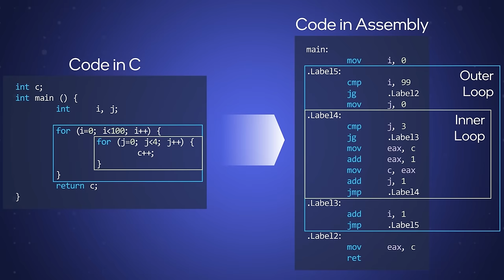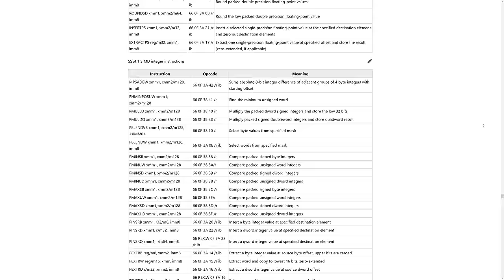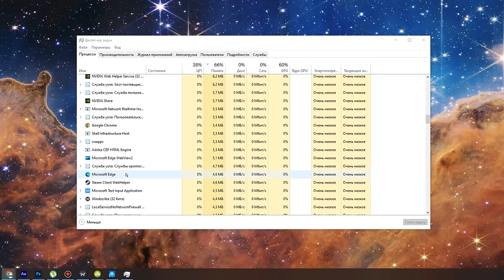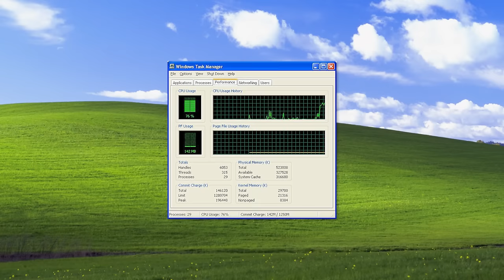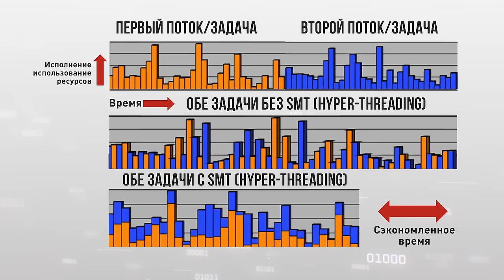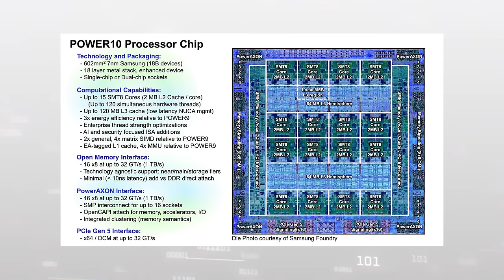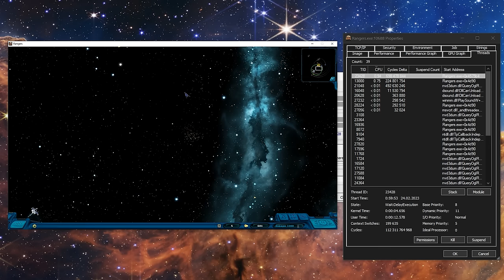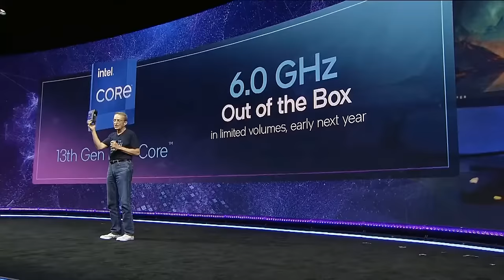ЛОГИКА ПРОЦЕССОРА | Магия многопоточности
Процессоры – сложнейшие устройства с миллиардами транзисторов. Но как они взаимодействуют с системой? Как работает многопоточность? Что в процессорах не изменилось за 60 лет? Погрузимся в логику работы CPU и GPU, поговорим об инструкциях, потоках и процессах.

00:00 - Вступление
02:56 - Процессорные инструкции
06:12 - Потоки выполнения
10:26 - Прогнозирование ветвлений
11:25 - Мультипоточность или SMT
16:44 - Видеочипы
17:43 - Что нас ждет впереди?